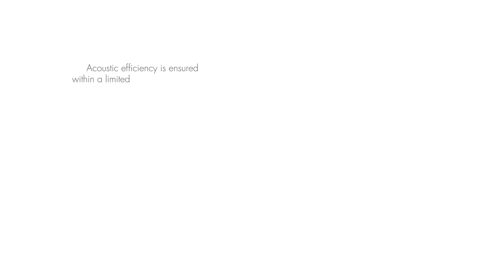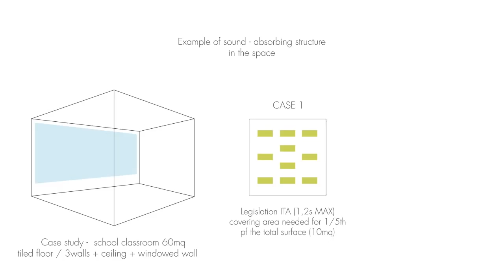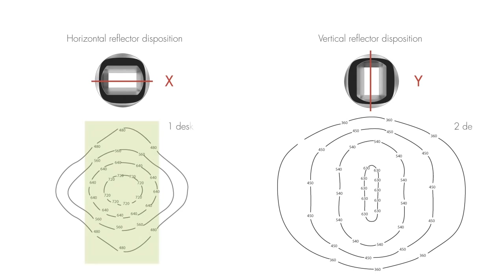eggboard de artemide